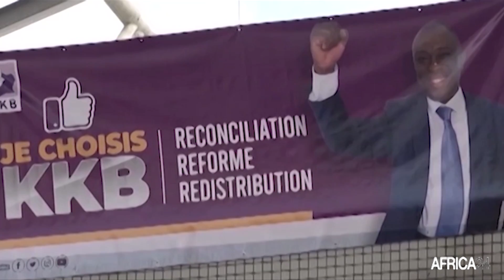Côte d'Ivoire, LE JOURNAL DE LA CAMPAGNE PRESIDENTIELLE DU 20 OCTOBRE